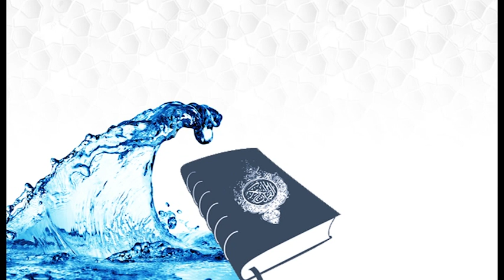| الرقية الشرعية | من السنة النبوية بصوت الشيخ ناصر القطامي